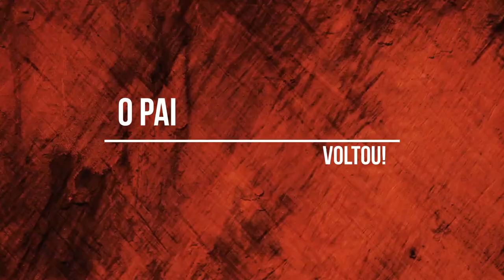Pai ta on - MuOnline Webzen Season 16 Part 2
Vamos Reviver o King of Rage Fgither!